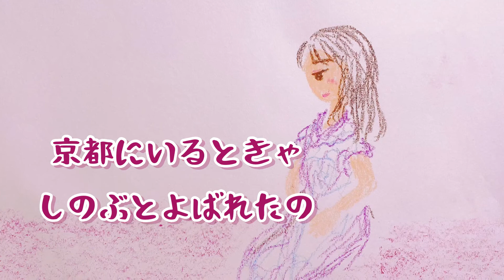昔の名前で出ています 小林旭 歌詞付き カバー ピアノと歌 音楽療法 レク 年配の方にも 歌いやすい 一番のみ 昭和50年 作詞 星野哲郎 作曲 叶弦大 by竹内月照子 奏でる絵巻135